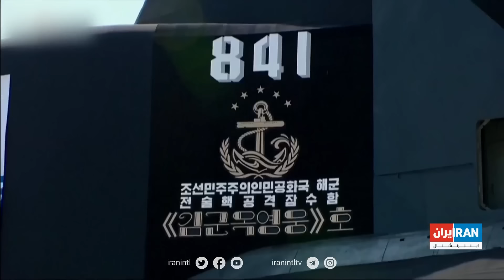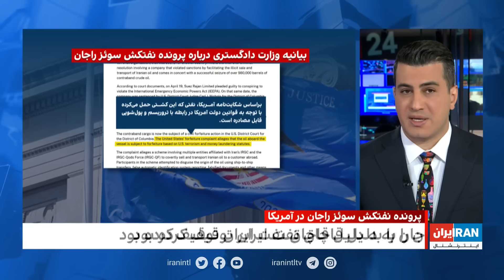‏‏‏۲۴ با فرداد فرحزاد: برگزاری مراسم اجلاس سران گروه ۲۰ در غیاب رهبران چین و روسیه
Timecodes:
*هند میزبان اجلاس گروه ۲۰ در غیاب رهبران روسیه و چین 00:00:46*
گفتگو با محمد قائدی 00:01:16

*طرح اتصال خاورمیانه به هند با راه‌آهن 00:06:15*
گفتگو با حسن هاشمیان 00:06:53

*تنش بین شورای همکاری خلیج‌فارس و ایران 00:10:44*
گفتگو با حسین علیزاده 00:11:32

*پرونده نفتکش سوئز‌راجان در آمریکا 00:17:54*
گفتگو با آرش اعلایی 00:18:41

*سیستم انتقال پول از روسیه به ایران 00:21:43*
گفتگو با عطا حسین‌نیان 00:22:15

*انتصاب علی فتحی آشتیانی به عنوان رئیس جدید سازمان نظام روانشناسی ایران 00:26:21*
گفتگو با مدیس توکلی 00:27:03

*نمایش فیلم «مرز سبز» در هشتادمین فستیوال فیلم ونیز 00:29:57*
گزارش از کیمیا قربانی 00:30:25

*جنایات حقوق‌بشری طالبان و اعتصاب غذای شماری از فعالان مدنی در شهر کلن آلمان 00:34:22*
گفتگو با تمنا زریاب 00:35:11

*نمایشگاه هنر مینیاتورهای ایرانی در پاریس 00:37:27*
گزارش از نیلوفر پورابراهیم 00:37:51

*نگرانی فرانسه از حمایت ترکیه از گروه‌های تندرو اسلامی 00:41:53*
گفتگو با علی صدرزاده 00:42:33

*رونمایی کره‌شمالی از زیردریایی تهاجمی هسته‌ای 00:46:18*
گفتگو با حسین آرین 00:47:19

*گزارش مهران عباسیان از سرگذشت خودروی ژیان 00:52:50*

این قسمت از *۲۴ با فرداد فرحزاد* با موضوع اجلاس  گروه ۲۰ در هند و در غیاب رهبران روسیه و چین آغاز می‌شود. اقدام جنجالی دولت ایران برای انتصاب علی فتحی آشتیانی به عنوان رئیس جدید سازمان نظام روانشناسی ایران و تحت کنترل قرار گرفتن سیستم مشاوره و روانشناسی کشور توسط سپاه پاسداران از دیگر موضوعات این برنامه است. در این قسمت مصاحبه ای با مدیس توکلی، روانشناس بالینی انجام می شود که در مورد تأثیر این تصمیم بر خدمات سلامت روان در ایران گفتگو می‌کند.
این قسمت همچنین به دنیای سینما می پردازد و درباره فیلم «مرز سبز» بحث می‌کند که رفتار لهستان با پناهجویان را به نمایش گذاشته است. بخش دیگر به جنبش آزادی زنان در افغانستان می‌پردازد که شامل مصاحبه با تمنا زریاب است که برای برابری جنسیتی و آزادی زندانیان سیاسی به اعتصاب غذا دست زده است.
علاوه بر این، این قسمت رونمایی از زیردریایی جدید کره شمالی با قابلیت حملات هسته ای را مورد بررسی قرار می دهد و تأثیر بالقوه آن بر امنیت جهانی را زیر سوال می برد. در انتها، این قسمت با گزارش مهران عباسیان درباره خودروی نوستالژیک ژیان به پایان می‌رسد.

This episode of *24 with Fardad Farahzad* starts with the issue of the G20 summit in India and in the absence of the leaders of Russia and China. The controversial action of the Iranian government to appoint Ali Fathi Ashtiani as the new head of the Iranian Psychological System Organization and the control of the counseling and psychological system of the country by the Islamic Revolutionary Guard Corps are other topics of this program. In this episode, an interview is conducted with Madis Tavakoli, a clinical psychologist, who discusses the impact of this decision on mental health services in Iran.
This episode also looks at the world of cinema and discusses the film "The Green Border", which exposed Poland's treatment of asylum seekers. Another section deals with the women's liberation movement in Afghanistan, including an interview with Tamana Zaryab, who is on hunger strike for gender equality and the release of political prisoners.
Additionally, the episode examines the unveiling of North Korea's new nuclear-capable submarine and questions its potential impact on global security. At the end, this part ends with Mehran Abbasian's report about the nostalgic Citroën Dyane car.